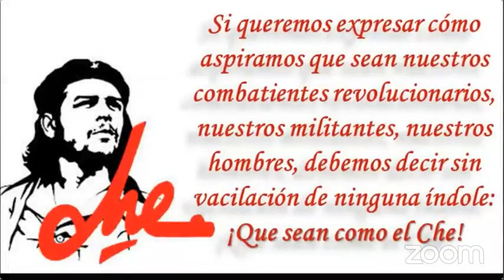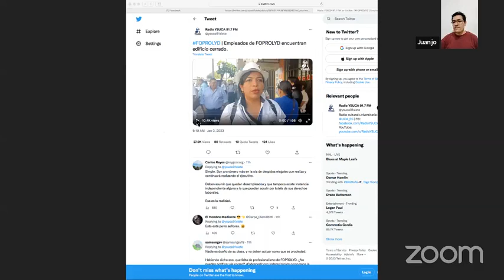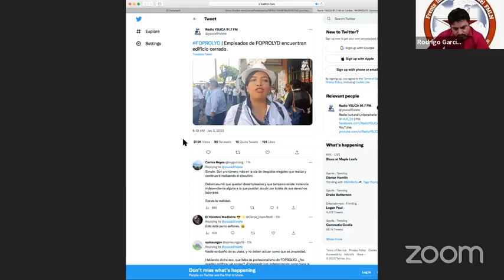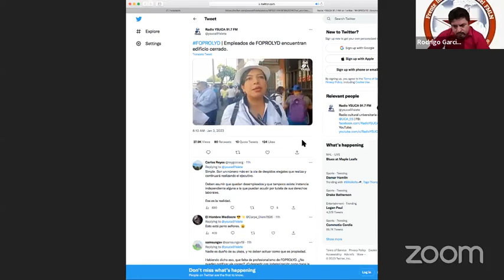TRIBUNA DEL FMLN EN LINEA, Conversa con Juan Jose Angel miembro de la CP de nuestro heroico FMLN.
ENE 3/2023Tribuna del FMLN en Linea, programa organizado por el Frente
Intercontinental del FMLN conversa con el camarada Juan Jose Angel
miembro de la comision politica de nuestro heroico partido sobre temas de.  coyuntura para nuestra militancia y nuestro pueblo.